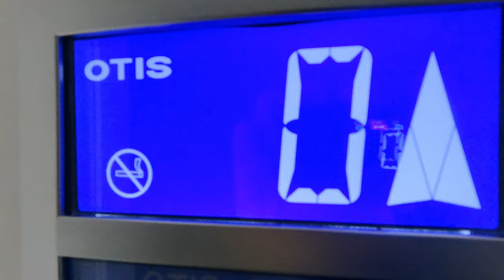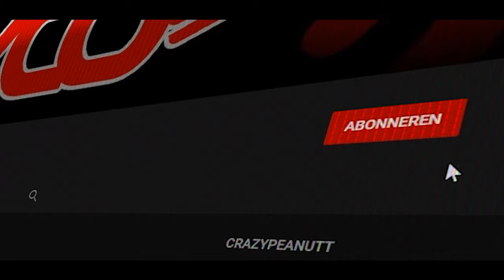🏠 RONDLEIDING HUIS 🏠 ❓ Q EN A 23 SEPTEMBER 2024❓ vlog 1899 SycoTV